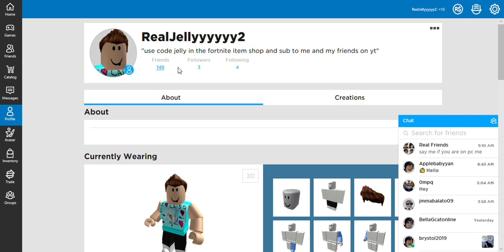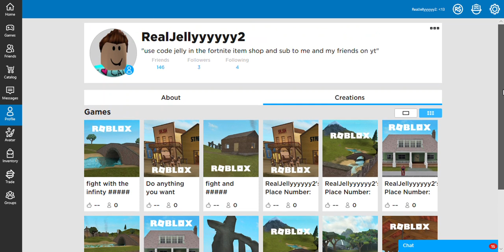ATTACK ON TITAN